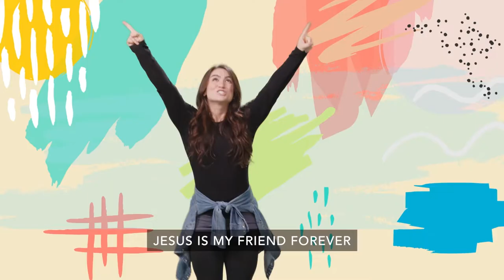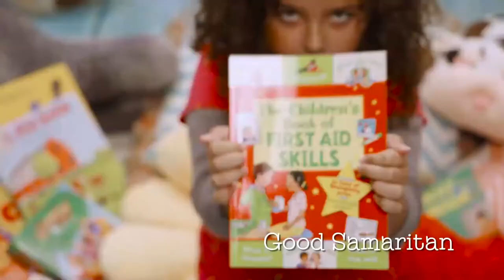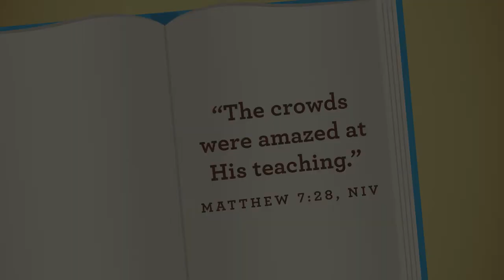1.23.22 Toddler-PreK GoKids Service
Welcome to our GoKids service! Join our online family on Facebook for more resources and community.